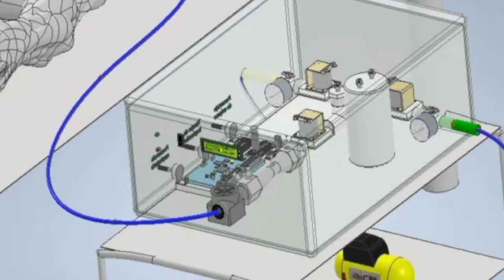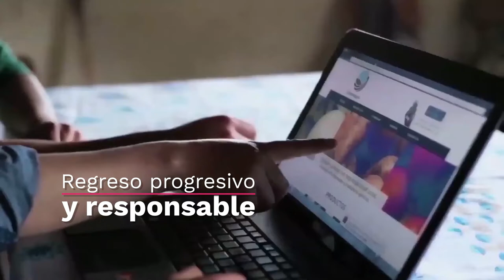Trabajamos en protocolos para retorno progresivo a laboratorios prácticos presenciales